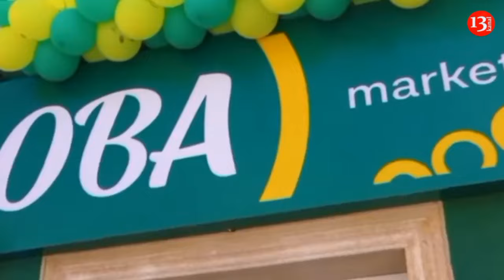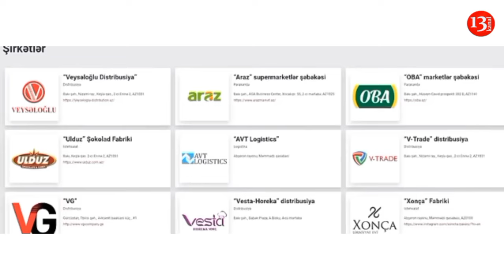Müştəriləri aldatdığı üçün "OBA MARKET” MMC CƏRİMƏLƏNDİ